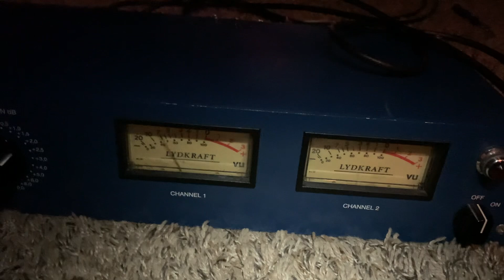SSA2A power off